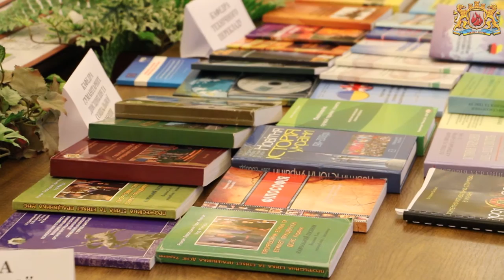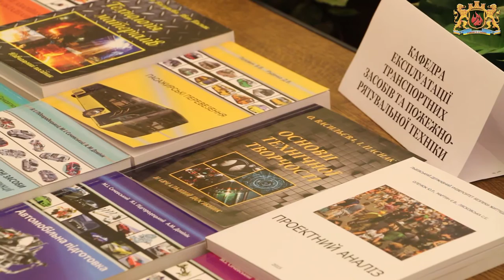У ЛДУ БЖД відбувся конкурс-огляд наукової діяльності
До Дня науки у Львівському державному університеті безпеки життєдіяльності проводиться конкурс-огляд наукової діяльності де науково-педагогічні працівники університету представляють свої досягнення за останній рік, презентують свої наукові навчально-методичні та довідкові видання. За результатами конкурсу "Аукціон педагогічних ідей" заохочені автори кращих робіт.